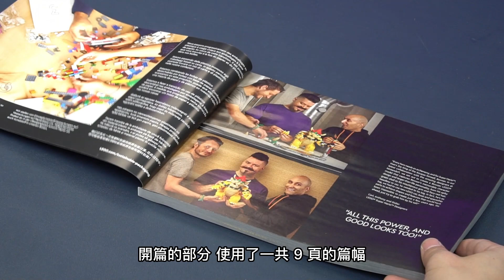樂高2022年最佳套裝？樂高71411巨無霸庫巴深度評測解讀，含原理分析！樂高超級馬力歐系列新品。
你知道這款樂高庫巴的工作原理嗎？設計師是如何通過肩膀後面的機關，實現了頭部的左右轉動？同時爲什麼無論頭部轉動到哪個角度，按下開關都能完成炮彈的擊發？此外，看起來鬆動的腿部，又是如何做到對整個模型的穩固支撐效果？以及，這個完美的半球形龜殼，內部又蘊藏了怎樣的結構架構？還有，同樣是2022年新款、同樣是泛機甲類作品，這款套裝在設計思路方面又有哪些顯著的不同呢？

我們今天要給大家帶來的深度評測，就是這套被非常多的樂高專業Youtuber推薦的、一共使用了2800多片零件、重2.6公斤的樂高巨無霸庫巴。
00:00 概覽
00:44 拼搭與精彩內部結構分析
04:56 成品與玩法測試
07:14 總結評價
08:16 包裝與開箱